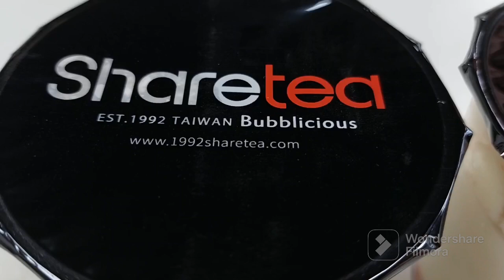Sharetea PH Mukbang | Eggpuff Waffle, Tuna Sandwich, Tiger Flare Matcha & Strawberry Milktea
Taiwanese global franchise teahouse chain based in Taiwan. Sharetea - Best Bubble Tea Brand!

0:00 Intro
0:48 Egg Puff Waffle
1:24 Tuna Sandwich
1:47 Tiger Series
1:54 Flare Strawberry
2:35 Flare Matcha